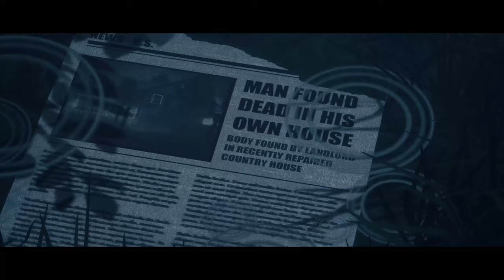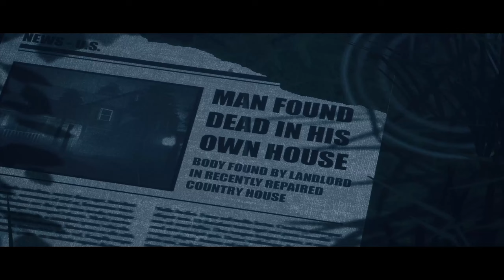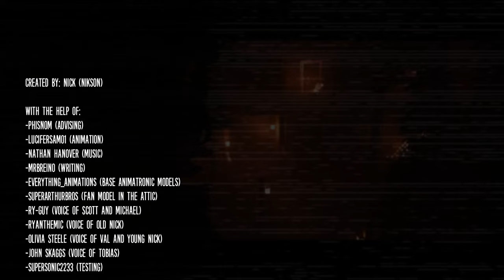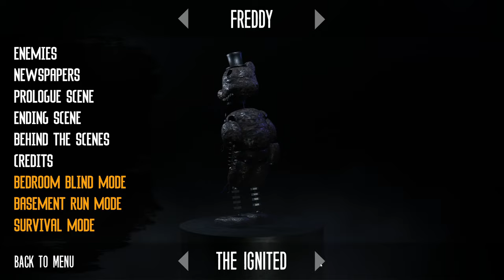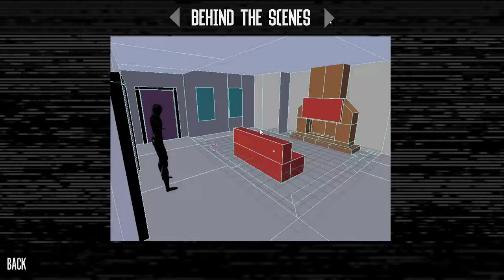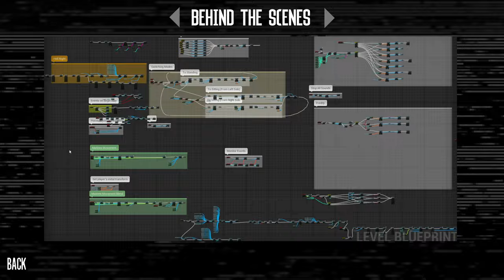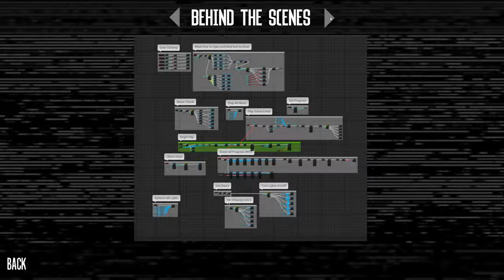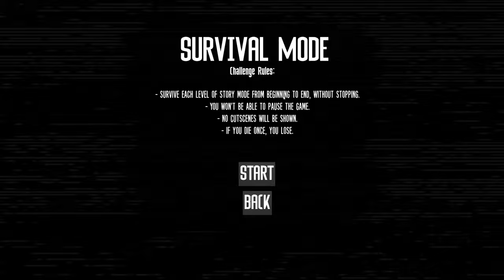GOLDEN FREDDY IS THE KEY TO ESCAPING THE ATTIC | TJOC part 5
It's the night of August 8th 2016, and Five Nights at Freddy's 2nd Anniversary has passed. Celebrated worldwide, the hit indie horror series and its creator have made themselves a place in modern culture and the hearts of many.

But success doesn't only bring fortune to your doorstep.

Play through the eyes of Scott Cawthon and his family, as they try to survive inside their own home on the dreadful night that brought the horror into reality, the scorched beings whose origin and motives are yet unknown. Find the secrets lurking in the house, and uncover the mysterious events that led to the cancellation of the next game in the series.

The tragedy that ended Five Nights at Freddy's.